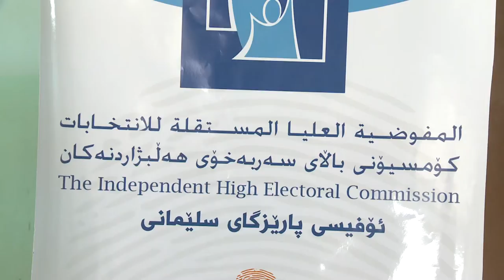گه‌رمیان .. بایۆمه‌تری ... راپۆرت